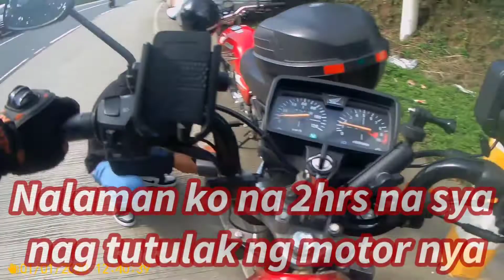2hrs Nag tutulak Si Paps Nasiraan sa Daan.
mgkakapatid sa kalsada